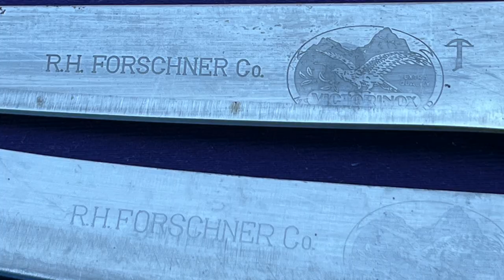Old Beach Farmers Market - Saturday June 10th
it was a great knife day - lots of market customers and knifepeople came out.

see you thursday for Kings Grant afternoon market

spin tomorrow